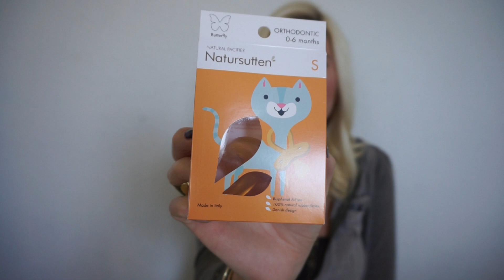21 Weeks Pregnant | Baby Buys & Bump Shot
Wearing in this Video:

FACE : MUFE Matt Velvet +, MUFE Matte Bronzer, Tom Ford Blush in Wicken
EYES : Chanel Eye Shadows, Kissy Lashes in Flirty
LIPS : BITE Beauty Amuse Bouche in Meringue

FACE : MUFE Matt Velvet +, MUFE Matte Bronzer, Tom Ford Blush in Flush
EYES : Lorac Eye Shadows, MAC Lashes in 48
LIPS : NARS Lipstick in Jane

Lorraine Stanick

201 Gulf of Mexico Drive #8

Mentioned in this Video:

Will List Tomorrow Morning!

Lorraine Stanick

201 Gulf of Mexico Drive #8